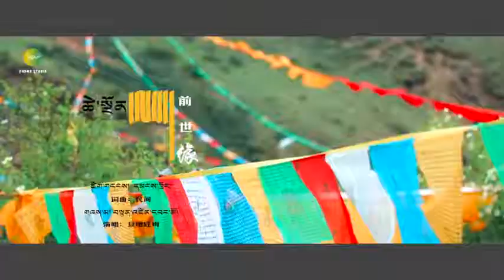༄༅། །དམངས་གཞས། ཚིག ཚེ་སྔོན་ལས། གཞས་མ། བསྟན་འཛིན་དབང་མོ་ལགས། ། Tibetan Song by Tenzinwangmo la